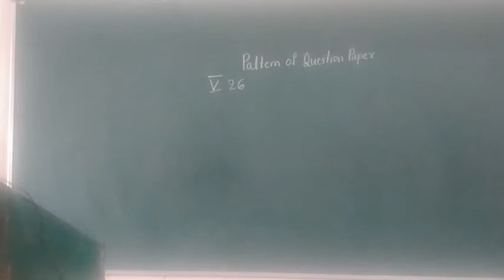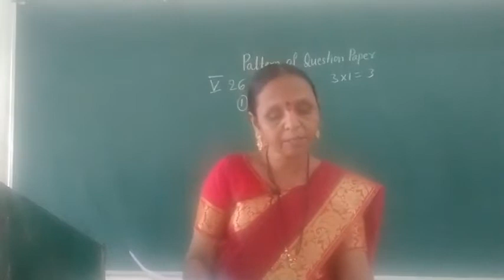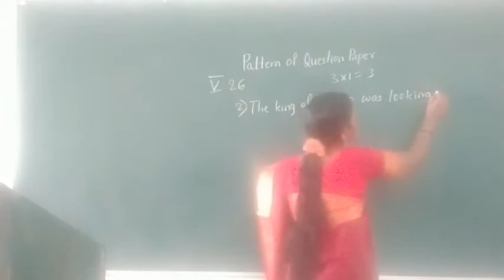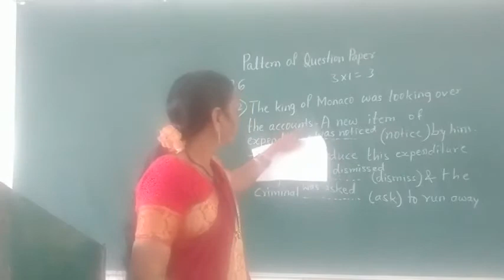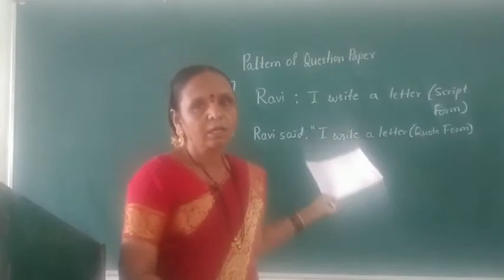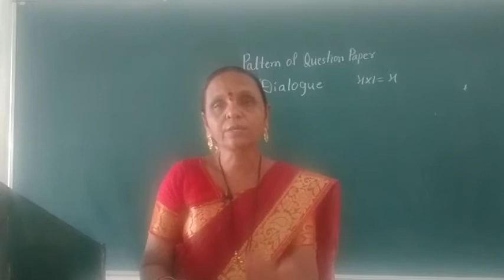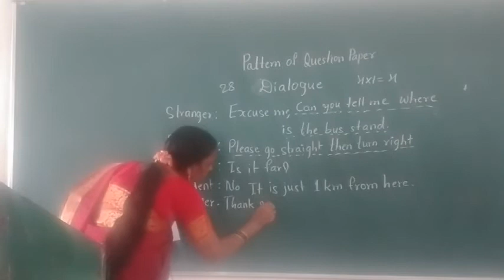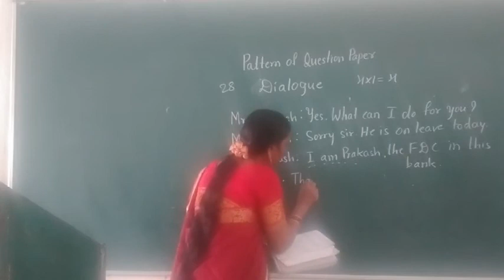P U C second Year English- Pattern of Question Paper - Part 2 by Smt. Surekha S. Katti